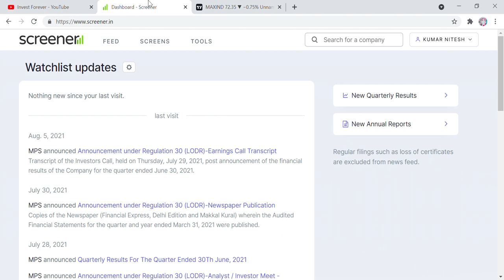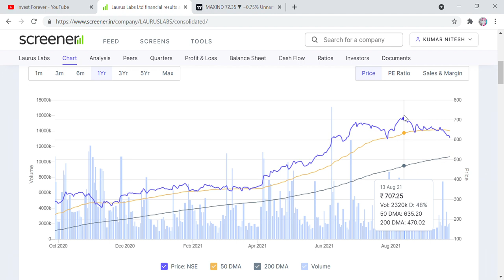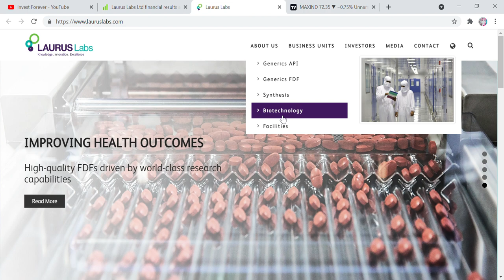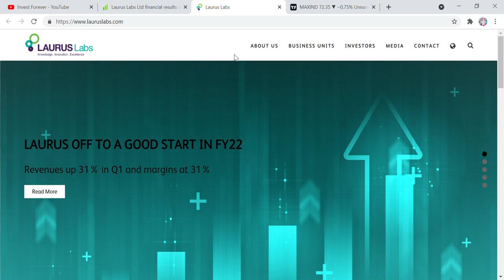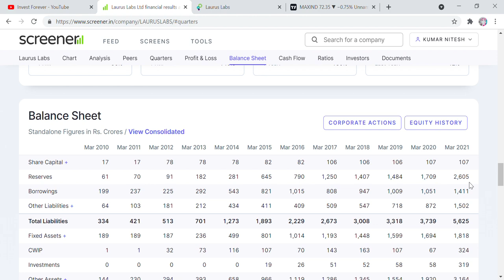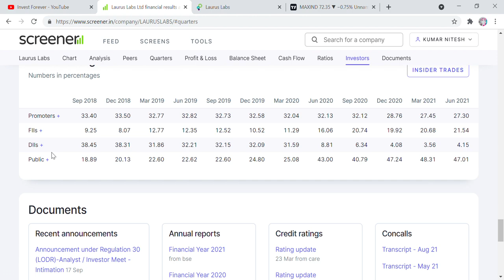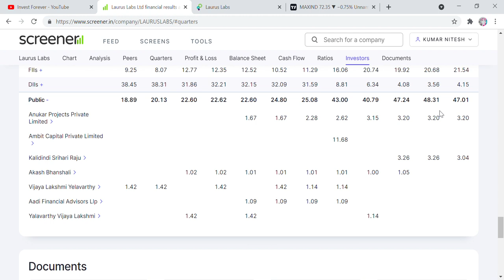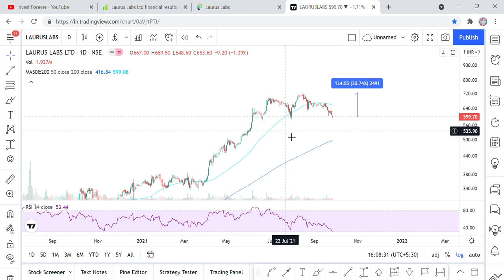LAURUS LABS STOCK ANALYSIS, BEST VALUE BUYING STOCKS, YOU WILL NOT GET THAT KINDA OPPORTUNITY AGAIN!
Hi Friends